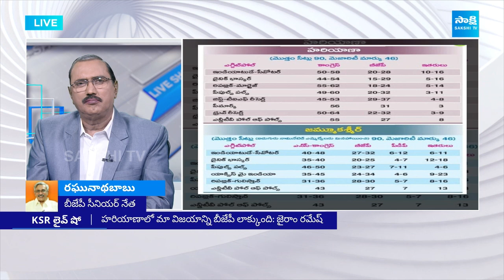BJP Leader Raghunath Babu On Haryana Election Results ‪| KSR Live Show @SakshiTV‬